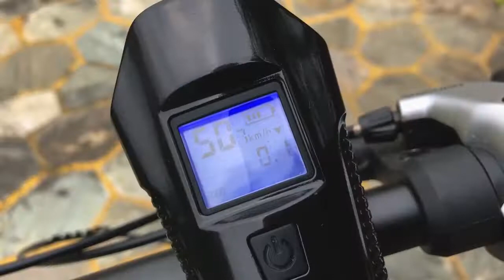3 In 1 Bike Front Light with Speedometer and Horn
3 In 1 Bike Front Light with Speedometer and Horn